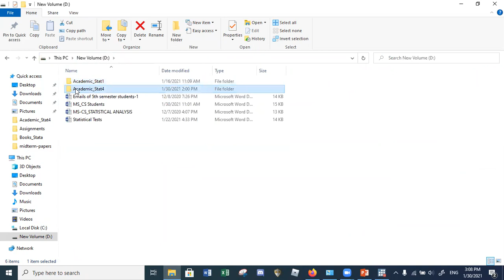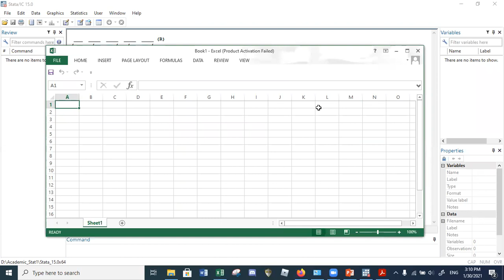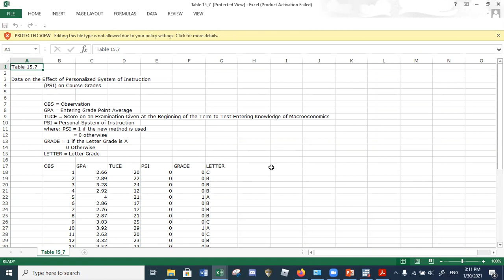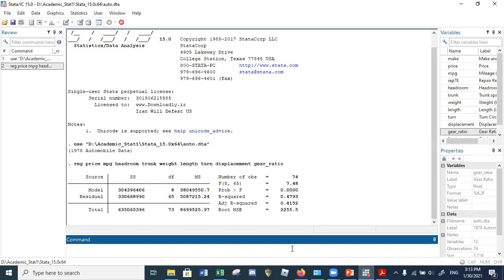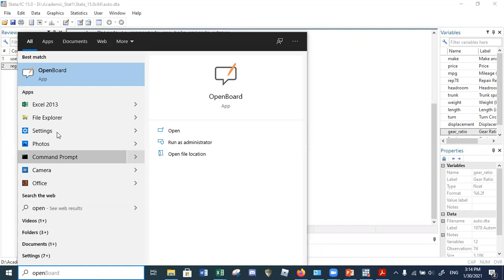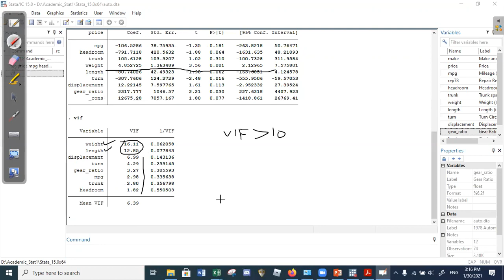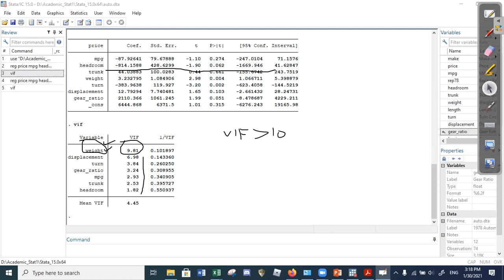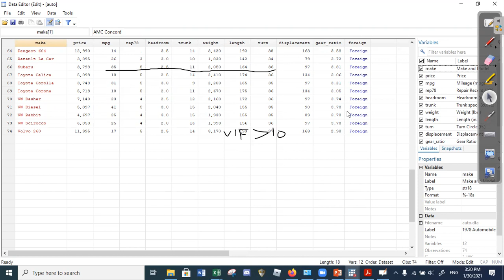Heteroscedasticity in Econometrics By Dr Syed Asim Lecture 1/ 30.01.2021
Heteroscedasticity in Econometrics By Dr Syed Asim Lecture 1/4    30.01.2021